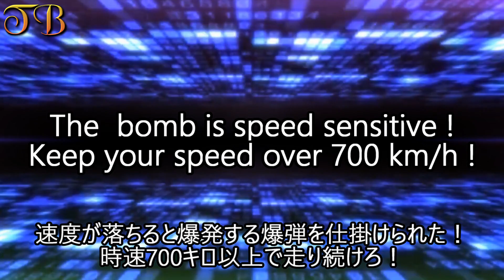F-Zero GX Story with LEGO Captain Falcon!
New video is on my youtube channel. Check it out!

【F-ZERO GX】

After the F-Zero X Grand Prix where Captain Falcon took the grand prize, the F-Zero Committee developed two more F-Zero Grands Prix to be held simultaneously, the F-Zero GX and F-Zero AX. The contestants that participated in the previous Grand Prix were selected to race in the GX, while newcomers and former champions were selected for the AX. After completing all of the preliminary races, the qualifying pilots from both tournaments would compete in the combined finale race.

Story Mode

0:00 Prologue: Black Shadow's Disgrace

1:16 Chapter 1 - Captain Falcon Trains

3:36 Chapter 2 - Goroh: The Vengeful Samurai

6:38 Chapter 3 - High Stakes in Mute City

9:54 Chapter 4 - Challenge of the Bloody Chain

12:38 Chapter 5 - Save Jody Summer!

14:46 Chapter 6 - Black Shadow's Trap

17:39 Chapter 7 - The F-Zero Grand Prix

23:07 Chapter 8 - Secrets of the Champion Belt

【Used equipment】
・Canon EOS Kiss9
・AVIUTL
and
・LEGO !!